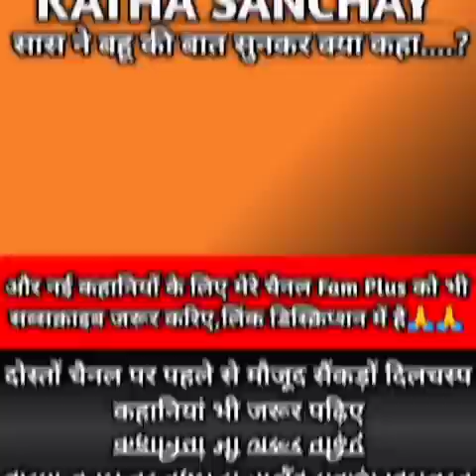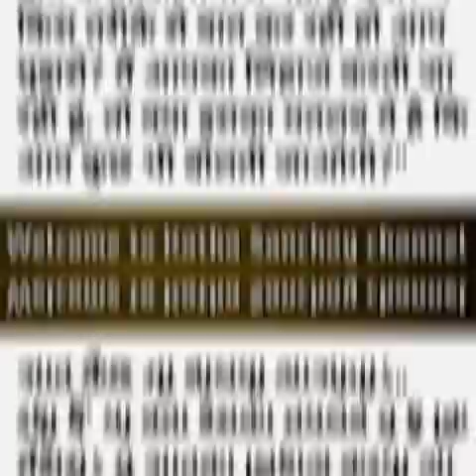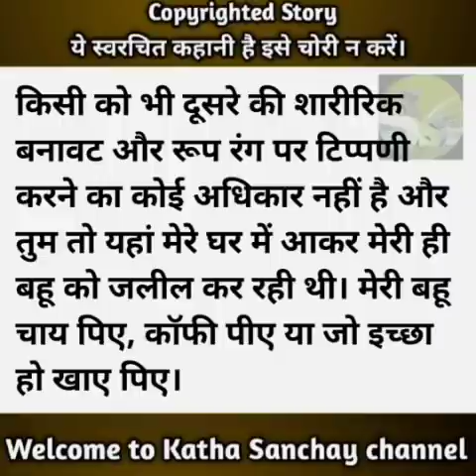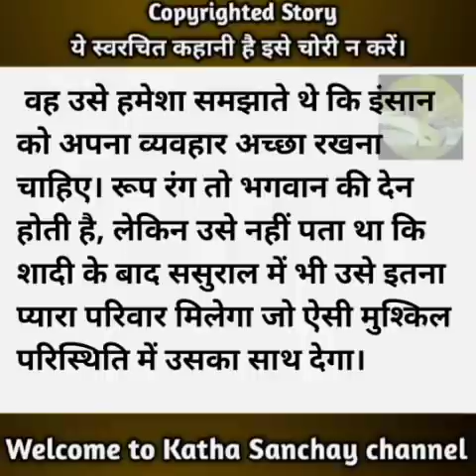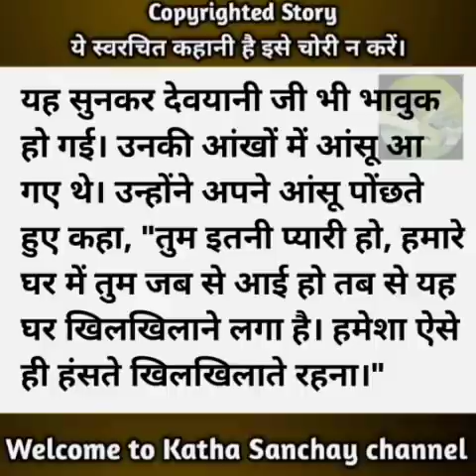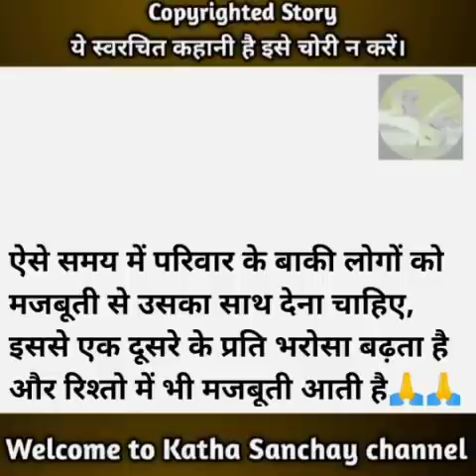ननद जी आप ज्यादा हीरोइन मत बनो नहीं तो टकली हो जाओगी/@KathaSanchay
Story No:-1111